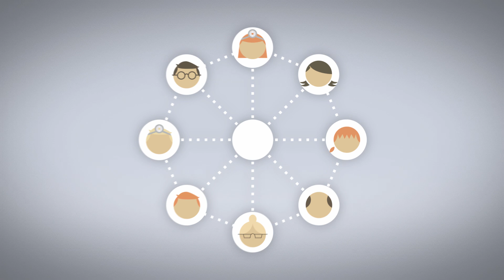ITI Online Academy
The ITI Online Academy is a groundbreaking e-learning platform built from the ground up by the International Team for Implantology (ITI) to meet the educational needs of implant dentistry professionals. It provides a unique user-centric approach that guides users at every level of experience through a continuously expanding, peer-reviewed implant dentistry curriculum.